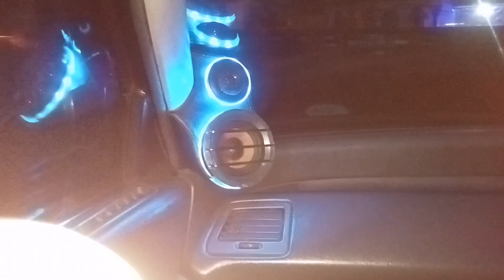Update pilar speaker🎶 - di grand civic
group search GRAND CIVIC - LX JAWA BARAT | CIAMIS KAWALI RAJADESA RANCAH

project_jar_